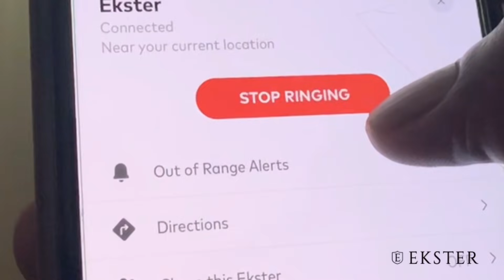Bob Seger - Night Moves | Reaction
After checking out "Old Time Rock & Roll", I had to check out more of Bob Seger.